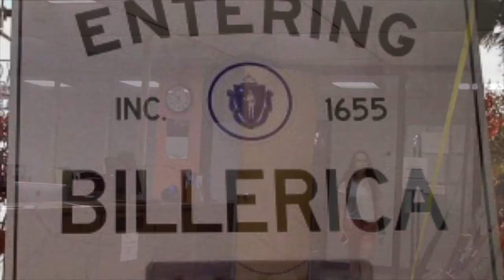October 25th 2017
Featuring Ms. Lish and the Educators Rising Club previously known as Future Teachers of America